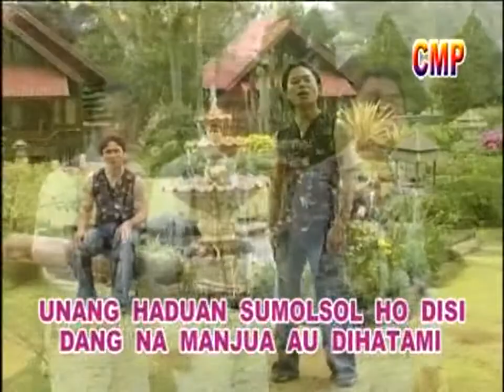Andesta Trio - Hupikkirijo (Official Music Video) | LAGU DISCO DANGDUT BATAK TERPOPULER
Penyanyi           : ANDESTA TRIO
Album               : KOMPILASI DISCO DANGDUT BATAK
CHARLES SIMBOLON, SILAEN SISTER, ANDESTA TRIO